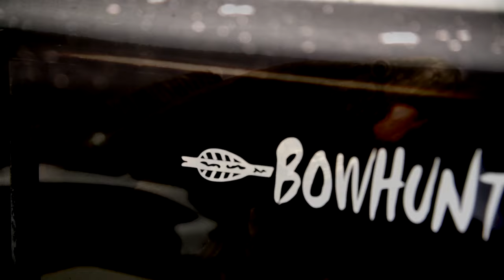Record Northern Snakehead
Champion bow fisherman Dutch Baldwin catches what should be a world record Northern Snakehead in Southern Maryland!